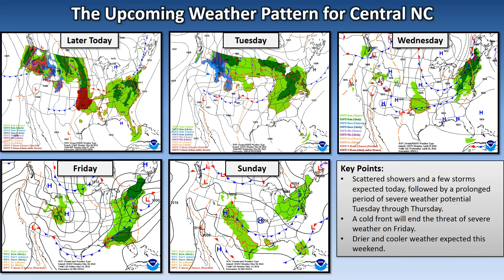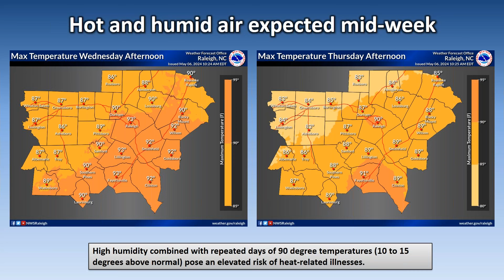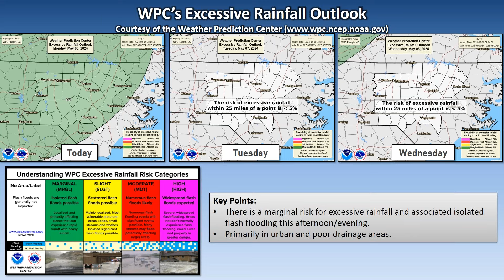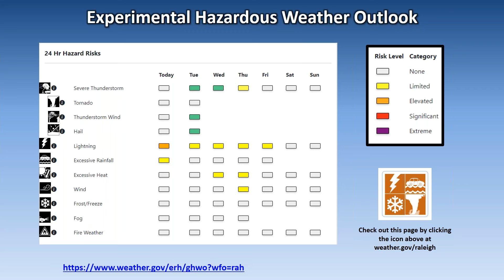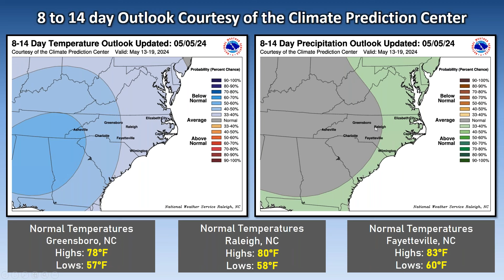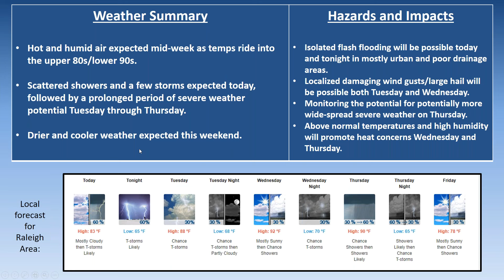NWS Raleigh Routine Monday Weekly Briefing valid May 6 through May 12, 2024.